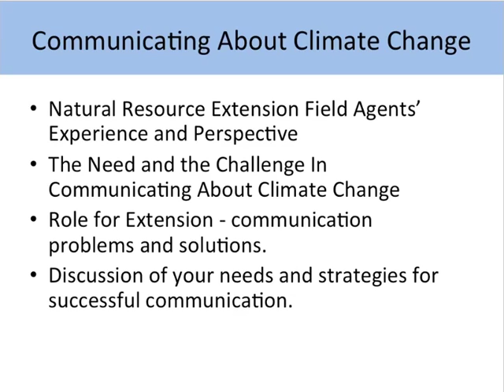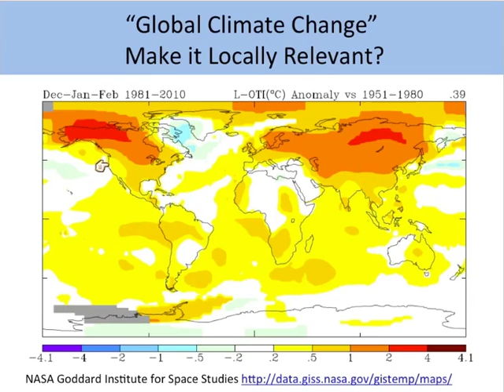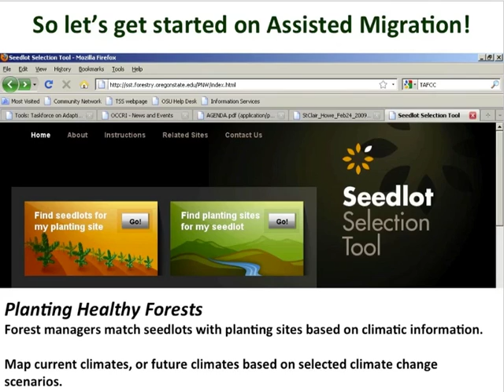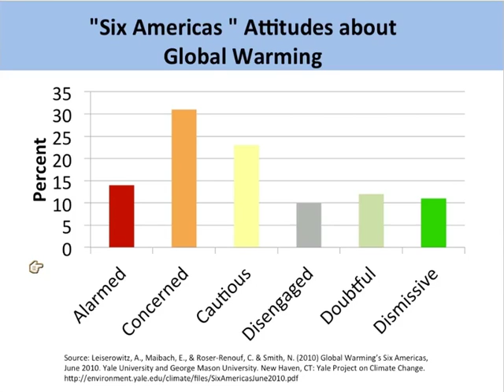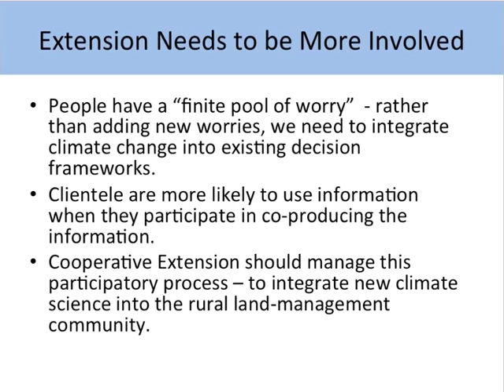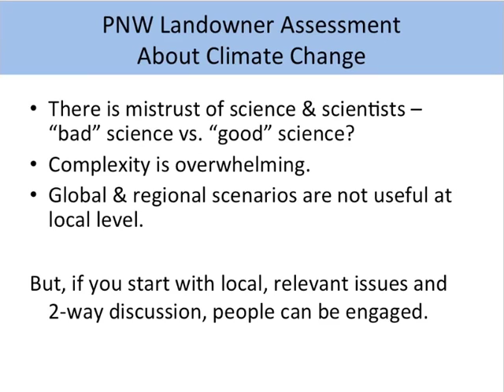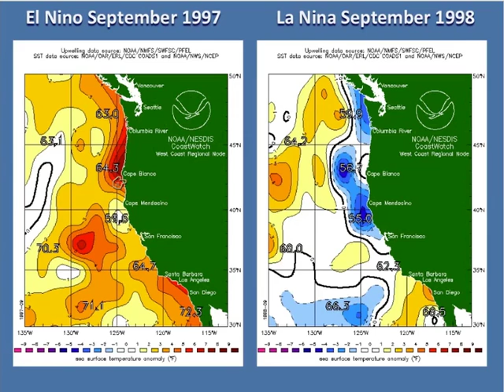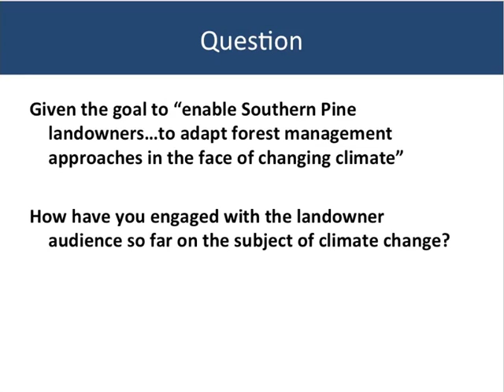Communicating about Climate Change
PINEMAP Webinar Recording: December 2, 2011; Glenn Ahrens; Communicating about Climate Change: An Extension Forestry Perspective on Problems and Solutions